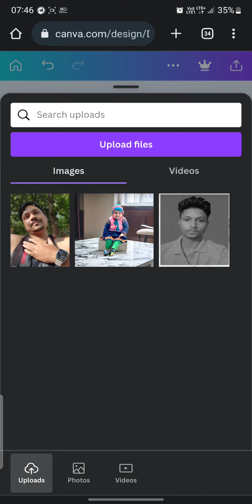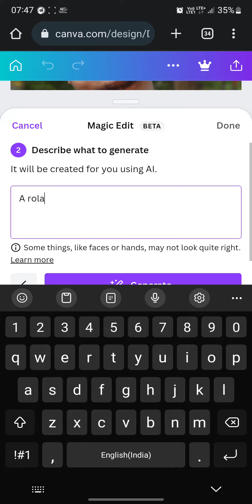AI A New Generation Technology🫣🫣